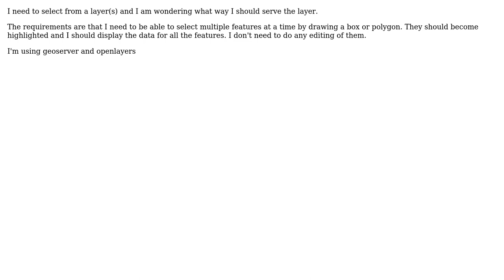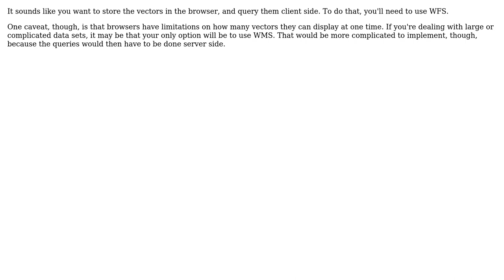GIS: Whats better for selecting? WMS or WFS (2 Solutions!!)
GIS: Whats better for selecting? WMS or WFS

With thanks & praise to God, and with thanks to the many people who have made this project possible! | Content (except music & images) licensed under CC BY-SA | Music | Images & others | With thanks to user Tanner user Nate user dkroy user canisrufus and the Stack Exchange Network Trademarks are property of their respective owners. You are responsible for your own actions.